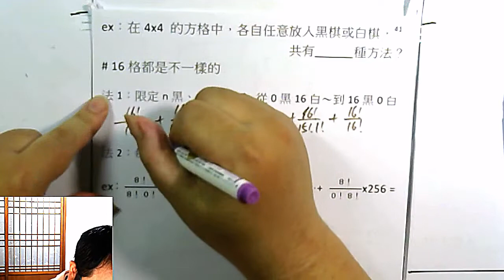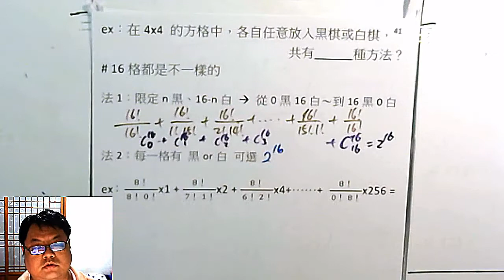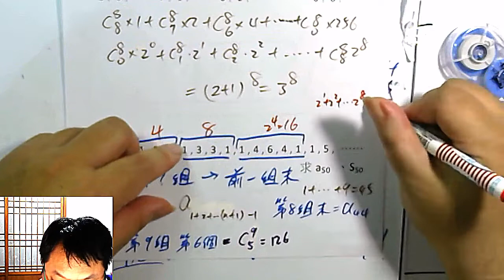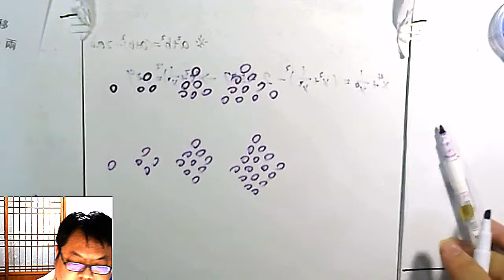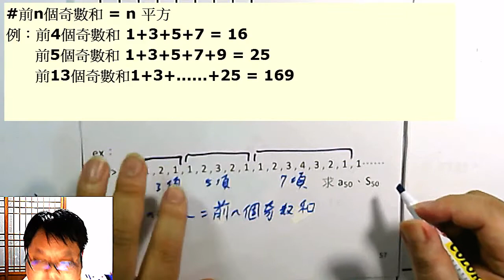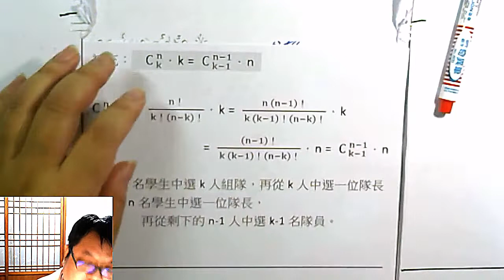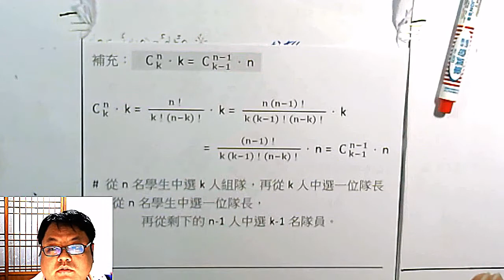高一下數學 排列組合 49 二項式定理進階 組合mix數列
本集：「二項式定理 進階」、「組合 mix 數列」